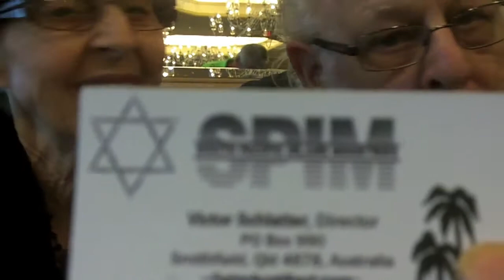Married 62 Years...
62 years of Marriage Advice...